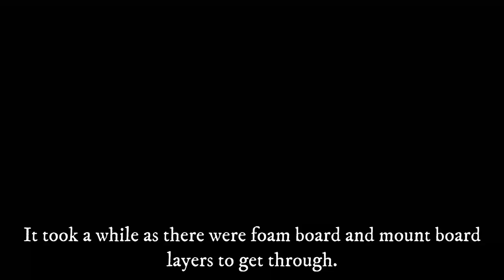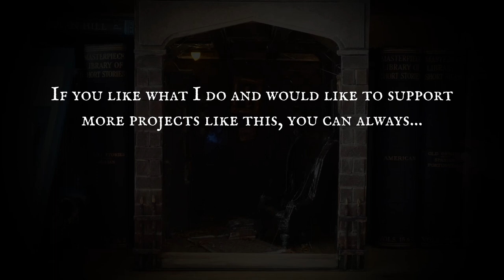Pepper's Ghost Haunted Victorian Book Nook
It was time for another Pepper's Ghost Haunted Book Nook tutorial video and it's a long one, so grab yourself a cuppa and put your feet up for a while.
If you'd like to watch Ara's tutorials, referred to in this video (and I fully recommend you do), please visit her channel Bentley House Minis:-

The Miniature Upholstered Arm Chair with Free Template video:-

The Mini Remake: Turning a unfinished kit into an Aged Leather Wing Back Chair video:-

Song: Ghosties
Album: Petrifications
Where & when applicable, please give attribution to me at the following IMDB address: